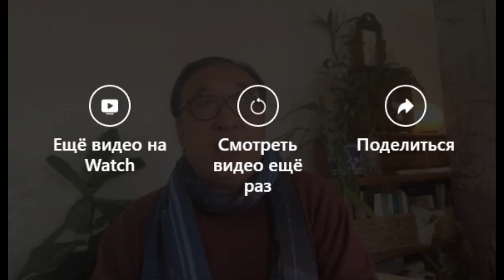Ханбрүл Ринбүүчи айлдвар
Ханбрүл Ринбүүчи айлдвар     Жодын сургаал, Билиг Бараамидын сургаалыг Шандон үзлийн үүднээс тайлбарлалаа.2021 11 21